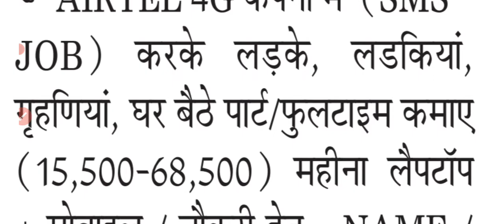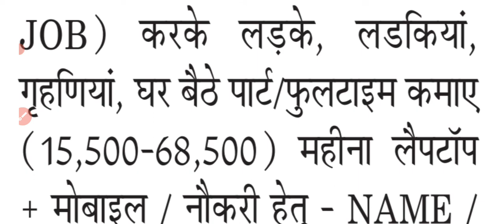full time part time job Salary 15,500 To 68,500 Job update Today private job